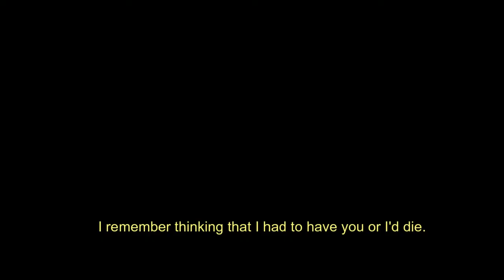I'm not yours.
best quality = 720p + small screen

okay, I love camila queiroz so much that I had to make another video of angel and stiles, I just had to

storyline is pretty obvious, but if you don't really get it;

PLOT:
Stiles is in love with Angel from the first moment he saw her. His friends are warning him that she's not the girl for him, but he just can't help but try to win her over. Eventually, she falls for him, they're together and happy, but everything is destroyed after he sees her in the act with another guy, so they break up.